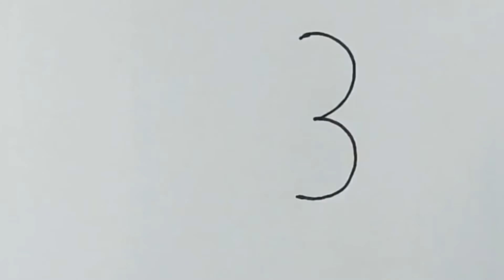How to Draw ✍️ Man 👨 Dolphin 🐬 and Carrots 🥕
Very easy drawing step by step on How to draw many things.